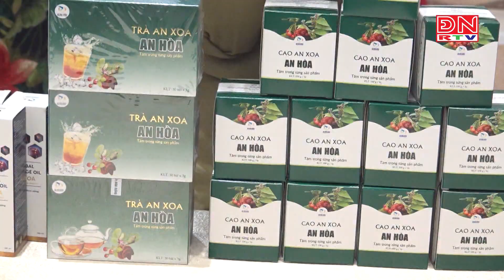Sở hữu trí tuệ có vai trò quan trọng trong phát triển kinh tế của Đồng Nai